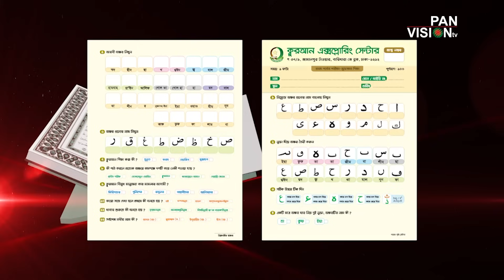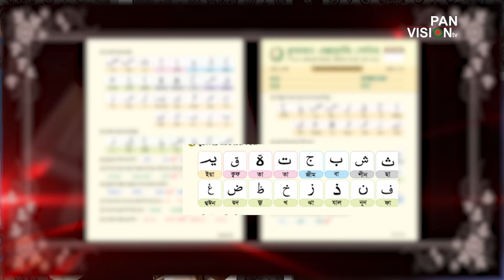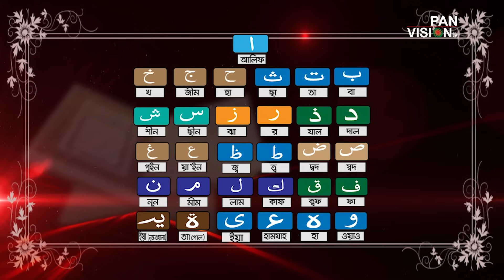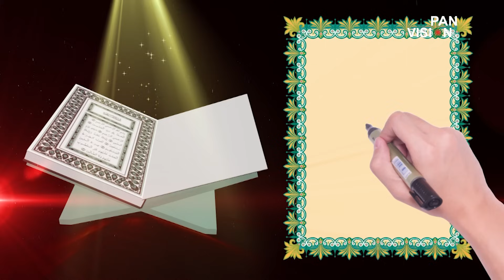কুরআন শেখার সহজ উপায় | Quran Shekhar Sahoj Upai | EP 9 | Learning Quran In Bangla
কুরআন শেখার সহজ উপায় | Quran Shekhar Sahoj Upai | EP 9 | পর্ব-৯
Lecturer: Mawlana Muhammad Jamal Uddin
GFX: Mamunur Rashid
Learning Quran In Bangla | Quran Shikkha | Learning Arabic Alphabet | কুরআন শিক্ষা